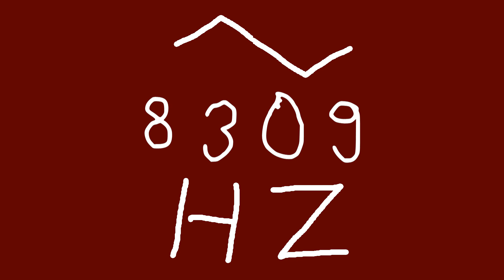8309 hz triangle